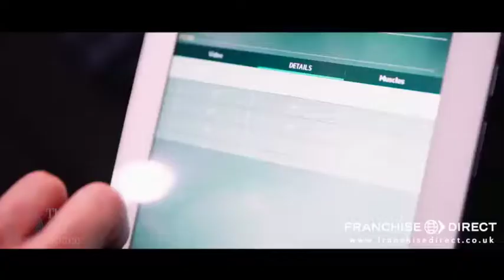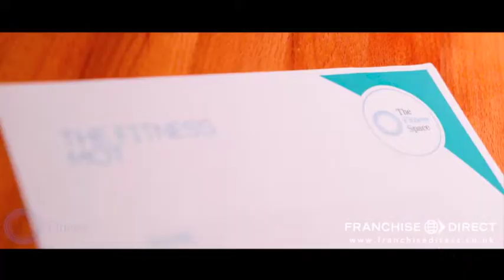The Fitness Space Franchise Video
The Fitness Space is results-driven and perfect for those who may be intimidated by traditional gyms. The unique experience available at The Fitness Space has made for successful franchises, with opportunities still available across the UK, Ireland, and Europe.

In this video, we show you a typical The Fitness Space facility and many of the products, services and experiences we offer.